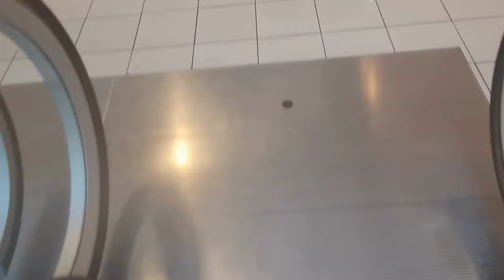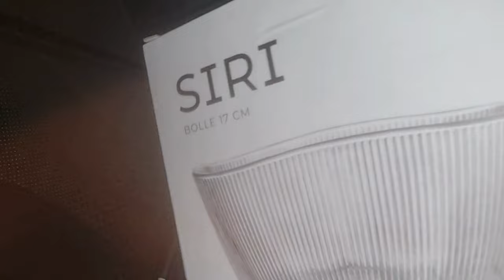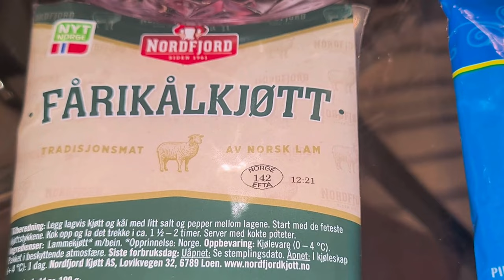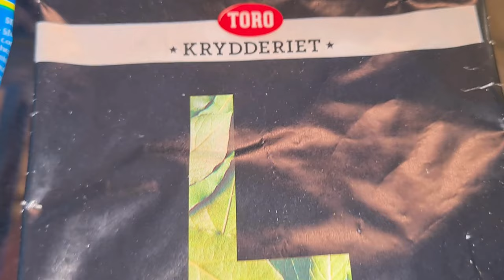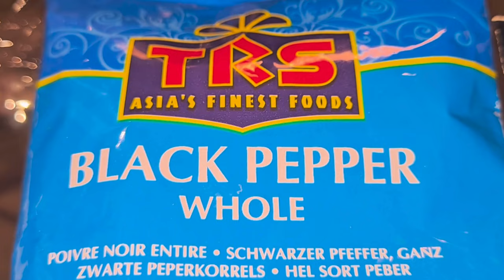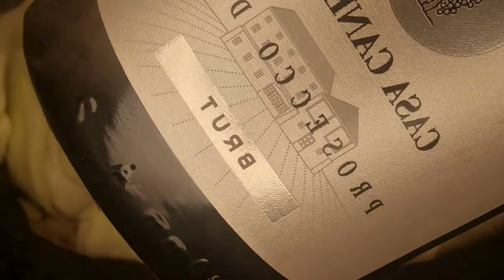Ann Thuniel’s daily vlog 05102024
- 문화와 요리
- 사랑과 라이프스타일
- 정보 기술

- 文化と料理
- 愛とライフスタイル
- 情報技術

- Informasjonsteknologi